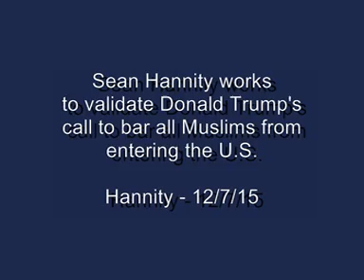Hannity Gives A Thumbs Up To Trump's Latest Islamophobic Fascism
Hannity finds nothing not to love about Donald Trump's hideous plan to bar Muslims from the U.S. Read more and comment